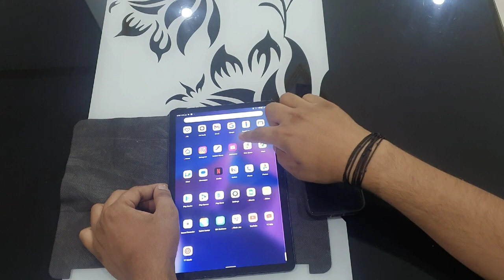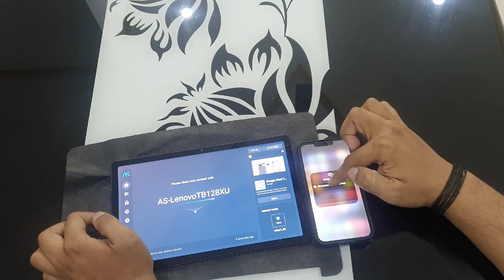How to Screen Mirror iPhone to Android Tablet or tv